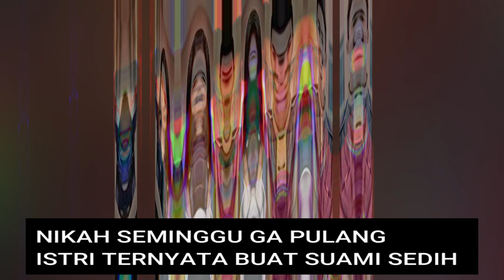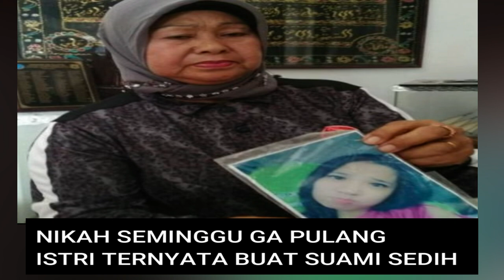SEMINGGU MENIKAH TAK PULANG LAGI, ISTRI MEMBUAT SUAMI BINGUNG & SEDIH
SEMINGGU MENIKAH TAK PULANG LAGI, ISTRI MMEMBUAT SUAMI BINGUNG & SEDIH